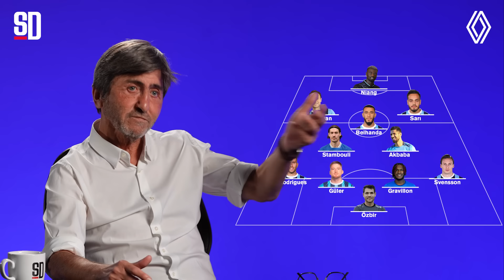"FENERBAHÇE TAKIM OLMUŞ" | Stefan Kuntz, Play-Off İddiaları, İrfan Can Kahveci, Erden Timur, Tadic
Referans programımızın yeni bölümünde Rıdvan Dilmen; Süper Lig’de 5. haftanın ardından Fenerbahçe, Galatasaray ve Beşiktaş’ın kadrolarındaki banko isimleri, A Milli Futbol Takımı Teknik Direktörü Stefan Kuntz dönemini ve takımların transfer sürecini değerlendirdi. İyi seyirler!

00:00 Rıdvan Dilmen ile Referans
00:28 Stefan Kuntz ve Milli Takım
04:49 Süper Lig'de play-off iddiaları
08:24 Transfer dönemini hangi takım en iyi geçirdi?
13:10 Fenerbahçe futbolunun gelişimi
15:11 Rıdvan Dilmen'in ideal Fenerbahçe 11'i
16:40 İrfan Can Kahveci
19:30 Erden Timur'un Galatasaray kadrosu açıklaması
22:08 Şampiyonlar Ligi'nde Galatasaray

Trendyol Süper Lig’de 5. hafta sona erdi. Fenerbahçe, Antalyaspor’u kendi evinde Edin Dzeko, İrfan Can Kahveci ve Sebastian Szymanski’nin golleriyle 3-2 mağlup ederek ligdeki sırasını korudu. Galatasaray, Samsunspor’u 4-2 Rams Park Stadyumu’nda Kerem Aktürkoğlu (2), Abdülkerim Bardakçı ve Mauro Icardi’nin golleriyle maçın galibi oldu. Beşiktaş, Trabzonspor ile çıktığı derbide 3-0 mağlup oldu.

Galatasaray, Şampiyonlar Ligi ilk maçına 20 Eylül saat 19.45’te Rams Park Stadyumu’nda Kopenhag ile çıkacak.

Eski FIFA hakemi Fırat Aydınus'un maçlardaki hakem kararlarını, kritik pozisyonları ve gündemdeki konuları Murat Fevzi Tanır'ın dış ses katılımı eşliğinde değerlendirdiği yeni formatımızı izlemeyi unutmayın.